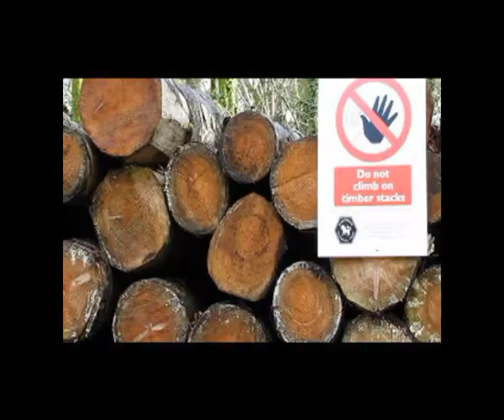James Brown Hardtail Adventure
James Brown on his hardtail adventure with clips from Henlake Down and Long Timber Woods